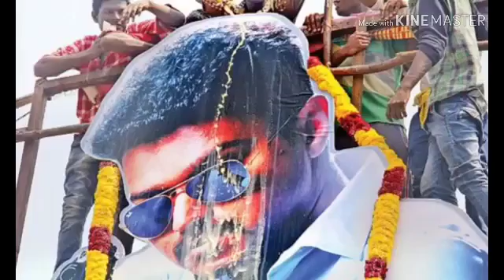TAMIL UNION - JALLIKATTU WON |SPEECH